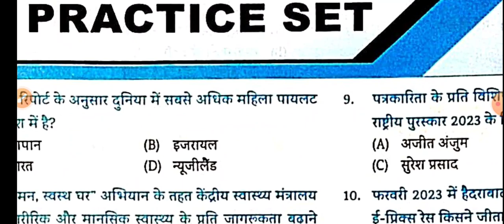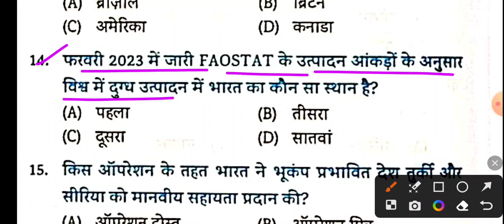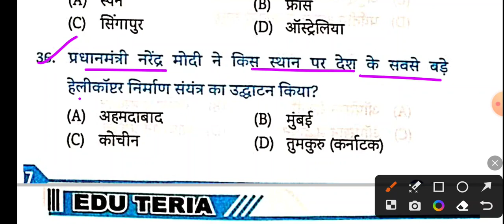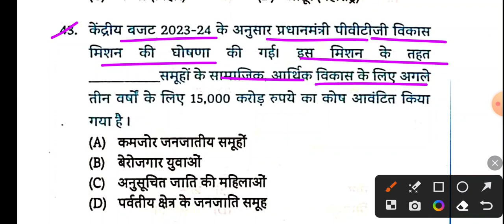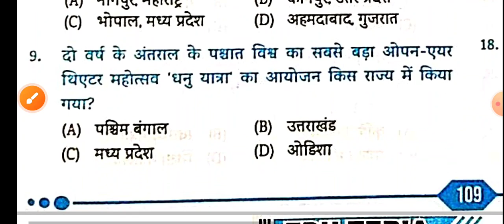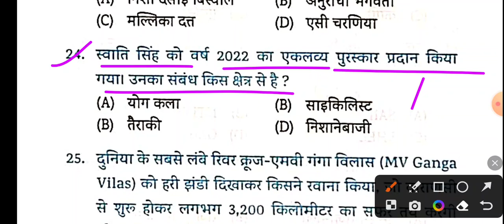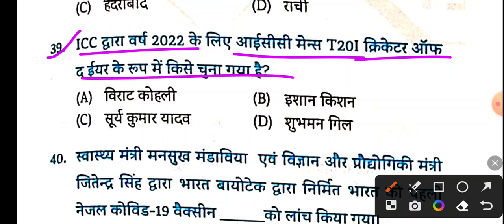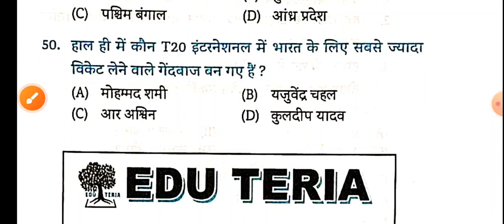Edu Teria अर्धवार्षिक Current Affairs || January to June 2023 || Practice set - 8 & 9 || BPSC, SI...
edu teria अर्धवार्षिक current affairs 2023,
edu teria current affairs daily,
edu teria current affairs 2023 objective questions,
edu teria current affairs 2023 mcq,
edu teria current affairs 1 january 2023,
edu teria current affairs 1.5 years 2023,
edu teria current affairs english,
edu teria current affairs 2023 english,
edu teria current affairs 2023 january,
edu teria current affairs 2023 practice set,
edu teria current affairs 2022 by praveen sir,
edu teria current affairs 2023 one liner,
edu teria current affairs november 2022,
edu teria current affairs 2022 english,
edu teria current affairs objective 2022,